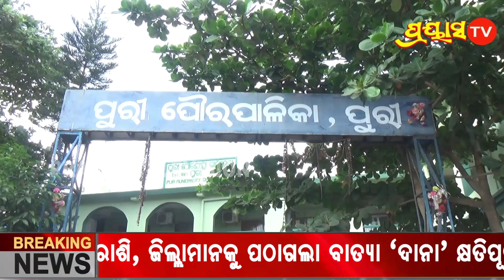ପୁରୀ ପୌର ସଂସ୍ଥାର ଉଚ୍ଛେଦ ନୋଟିସକୁ ବିରୋଧ କରି ମହାଲକ୍ଷ୍ମୀ କ୍ଷୁଦ୍ର ବ୍ୟବସାୟୀ ସଂଘ ପକ୍ଷରୁ ବିକ୍ଷୋଭ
Protest by Mahalakshmi Small Traders Association against Puri Municipal Corporation's eviction notice.